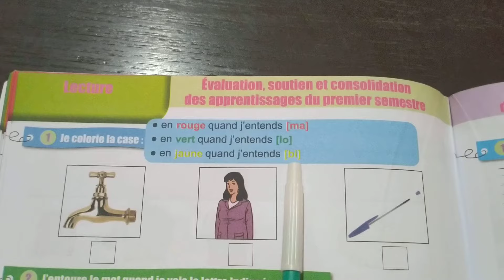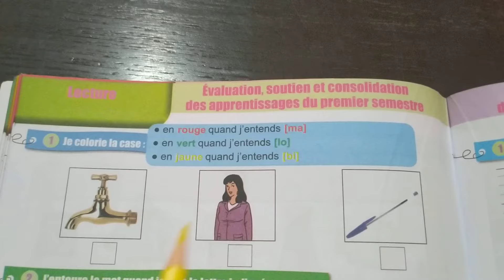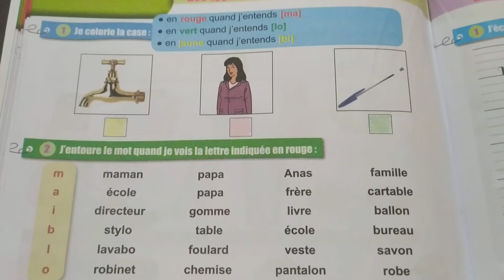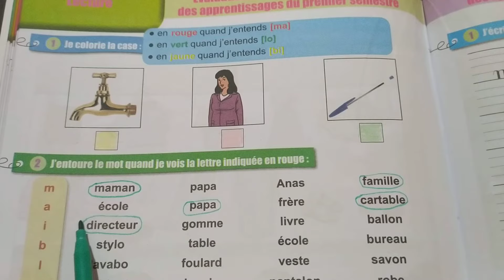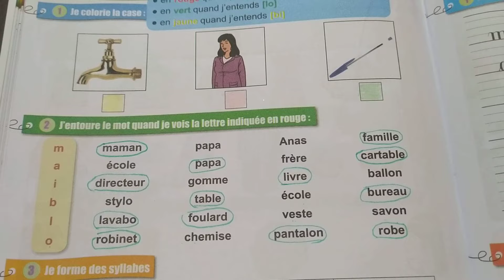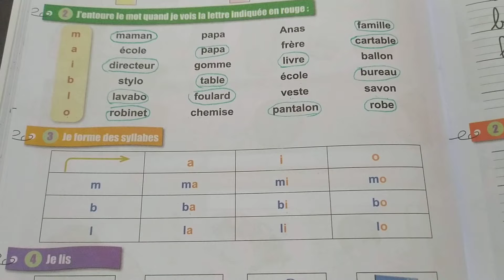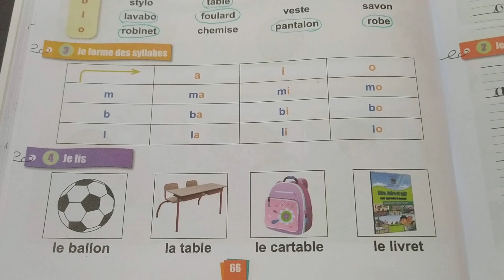Dire faire et agir المستوى الأول الصفحة 66 تقويم ودعم الدورة الأولى مكون la lecture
Dire faire et agir المستوى الأول الصفحة 66 تقويم ودعم الدورة الأولى مكون la lecture évaluation soutien et consolidation des apprentissages du premier semestre